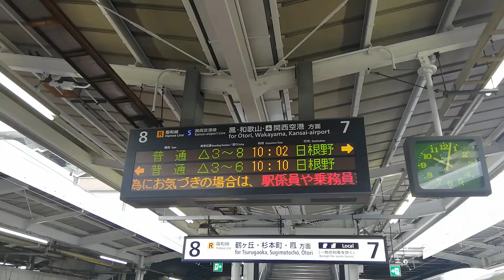R普通日根野行きの発車の様子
instagramを見たい方はこちらから

アンケートはこちらからです